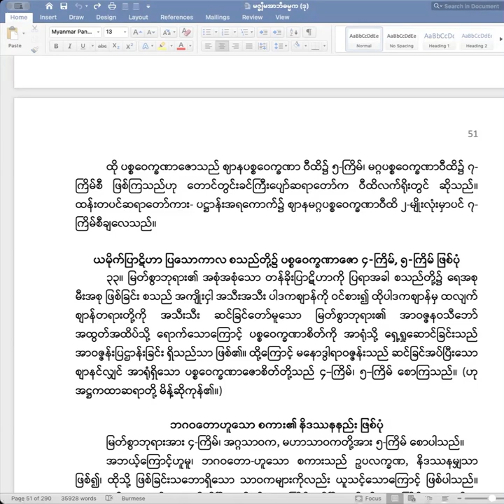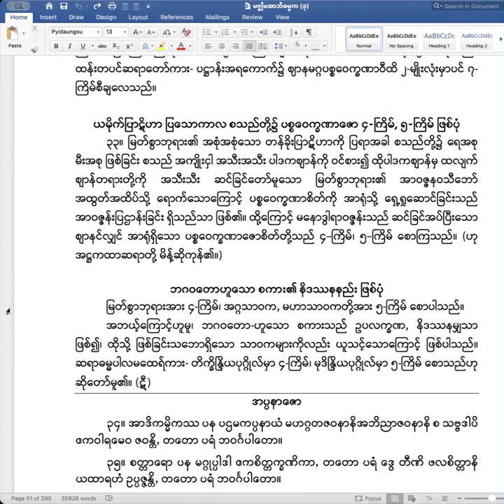ဋီကာကျော် ဝီထိ (အပိုင်း−၁၇) ဇဝနနိယမ၊ ကာမဇောတို့ စောရာအခါနှင့် အကြိမ်များ